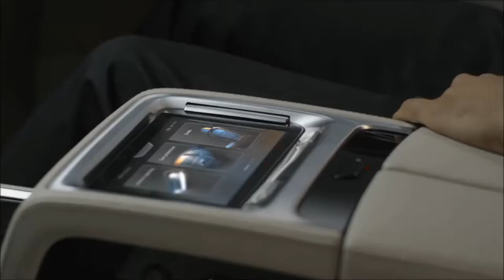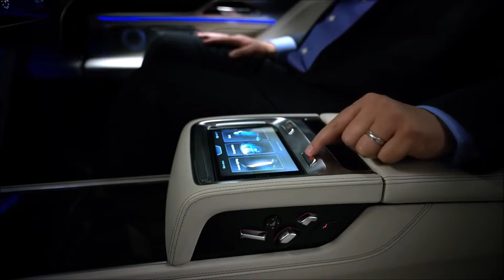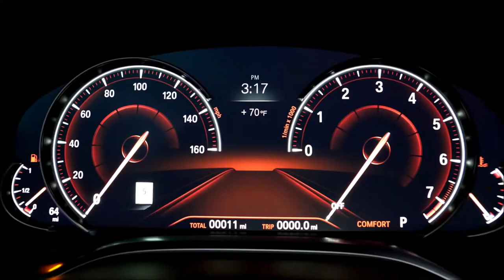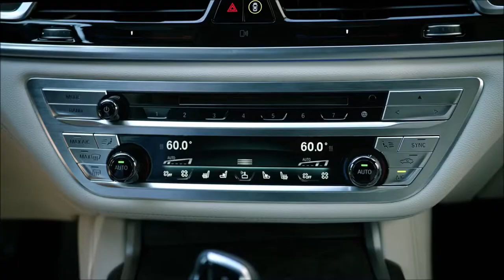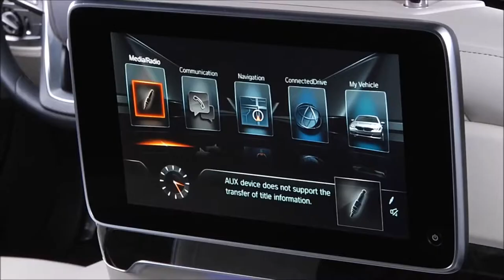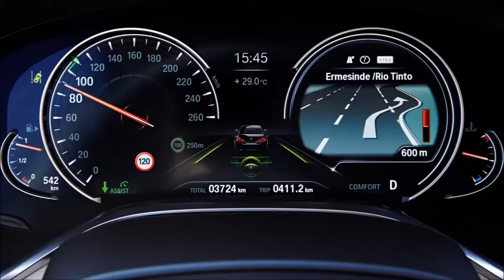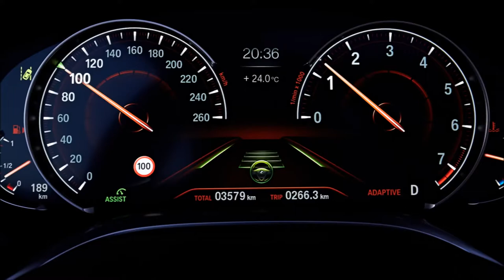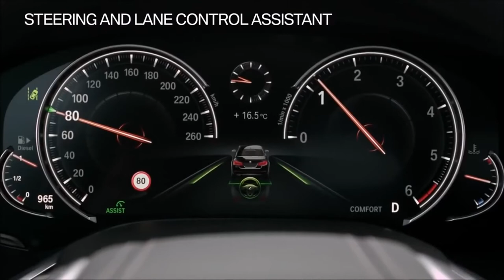2017 BMW 7 Series - AutoCar TV New Car.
2017 BMW 7 Series - AutoCar TV New Car.